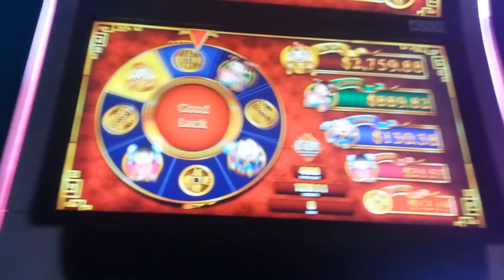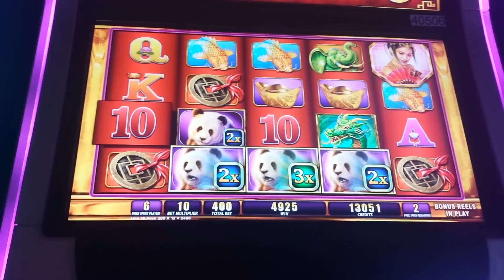MAX BET! Far East Fortunes Deluxe - BIG BONUS WIN + Progressive!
If you saw the most recent SLOT TALK video over on Dproxima's channel featuring Dan and Brent (YouTube links below), you knew I was releasing this Max Bet Big Win video.  Apologies for being a little later than I originally said I would release it.  Life got in the way.

Thank you everyone for your kind comments on the SLOT TALK video and special thanks to Dan and Brent for having me!  It was a blast!  Hope to be on again soon.  They are bringing some of the best slot entertainment to YouTube right now!